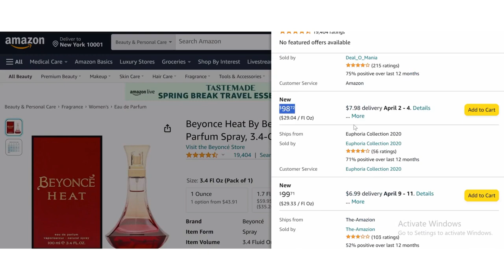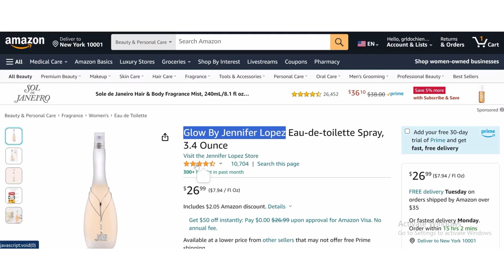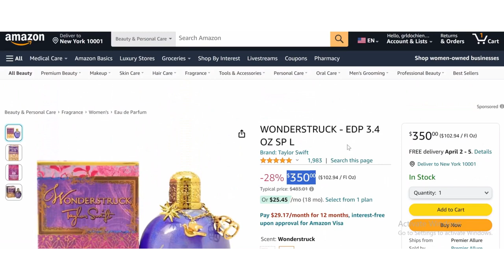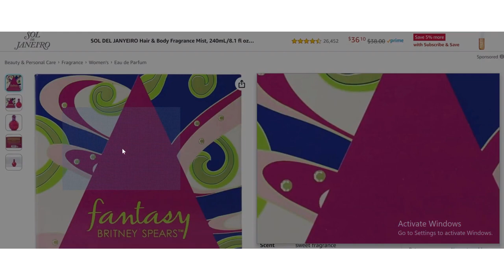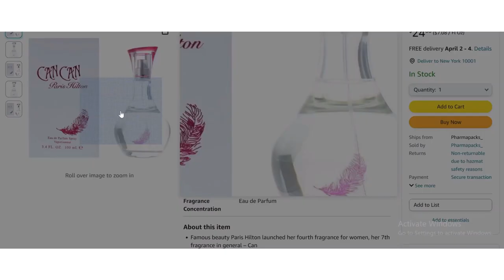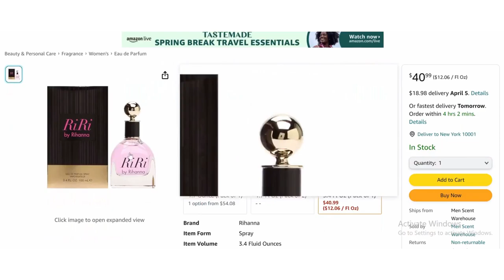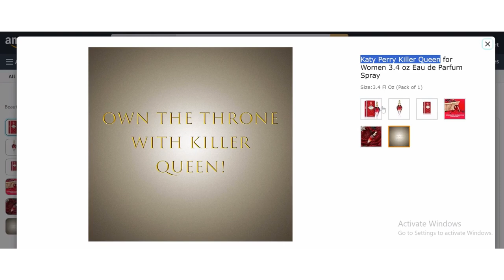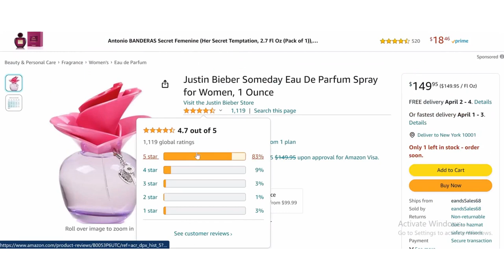A-List Perfumes: 15 Iconic Celebrity Perfumes You Need to Add to Your Perfumes Collection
It is the time to elevate your fragrance game with our A-List Celebrity Perfumes collection, featuring iconic scents created and worn by your favorite celebrities.

To join the ranks of your favorite stars through their perfumes, purchase any or all of the perfumes in our curated selection of A-List Celebrity Perfumes on Amazon through the links below:

1. Heat By Beyonce
2. Reb'L Fleur by Rihanna
3. Glow By Jennifer Lopez
4. KKW Fragrance Crystal Gardenia Perfume
5. WONDERSTRUCK by Taylor Swift
6. Cloud by Ariana Grande
7. Fantasy by Britney Spears
8. Fancy by Jessica Simpson
9. Can Can by Paris Hilton
10. Shakira Perfumes – S
11. Riri by Rihanna
12. Killer Queen by Katy Perry
13. Harajuku Lovers Lil' Angel By Gwen Stefani
14. Woman by Christina Aguilera
15. Someday by Justin Bieber

Indulge in the scents of the stars with our curated selection of A-List Perfumes, carefully chosen to bring a touch of celebrity glamour into your everyday life. Each perfume bottle holds the essence of Hollywood's finest, from the red carpet elegance of leading ladies to the magnetic charisma of iconic heartthrobs.